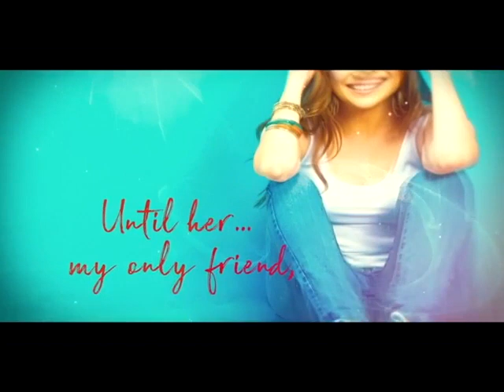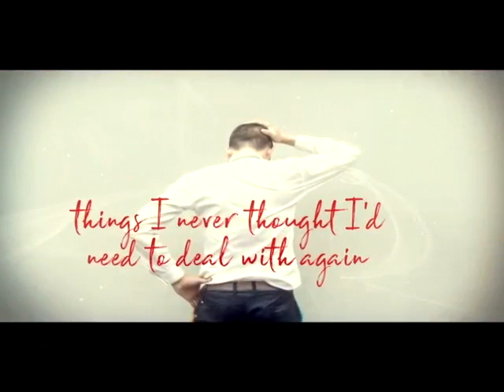Love & Hope by Sienna Grant (Heart & Soul 2)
Love & Hope by Sienna Grant
(Heart & Soul 2)

“Why would you lose me?”
“Because you’re the best thing I’ve ever had in my life that’s mine. I don’t feel like I deserve you.”

Blurb:-
Love.
What does it really mean?

I didn’t have the conventional childhood.
I didn’t have friends, and I never fitted in - I was a loner.
Until her... my only friend, she made me smile.

For years, I didn’t think I was capable of love...it had a price attached to it, at least that’s how I was taught.
Nobody knows why I hold my cards so close to my chest and no one knows about my past, I like it that way.

When a blast from the past comes back into my life, things I never thought I'd need to deal with again are brought back into focus.

Does Love and Hope exist?